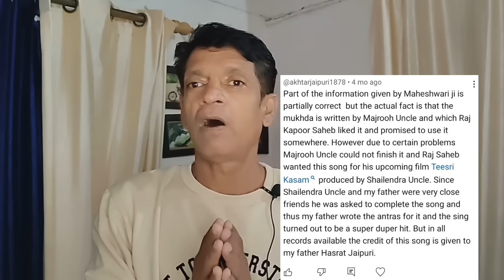17 साल पहले जेल में लिखे मुखड़े का जब शंकर जयकिशन ने सुपरहिट गीत बना डाला।गीतकार की आँखें भर आईं।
17 साल पहले जेल में लिखे मुखड़े का जब शंकर जयकिशन ने सुपरहिट गीत बना डाला।गीतकार की आँखें भर आईं।

Teesri kasam movie 1966 song duniya banane wale song ka mukhda pehle majrooh sultanpuri ne likha tha baad main phir ye song hasrat jaipuri ne kaise pura kiya janiye is video main